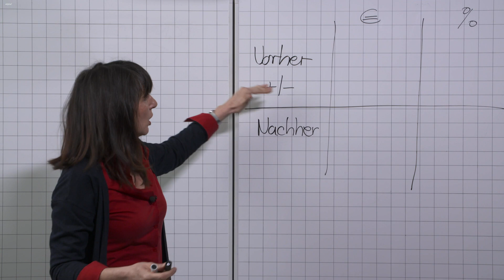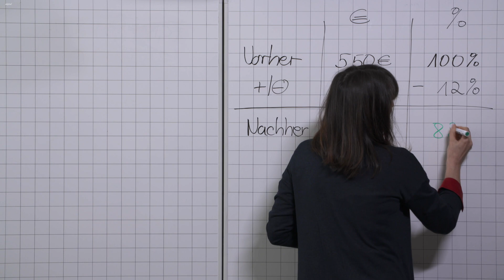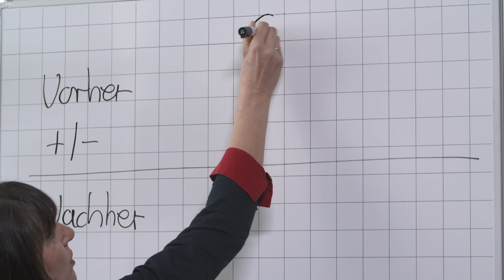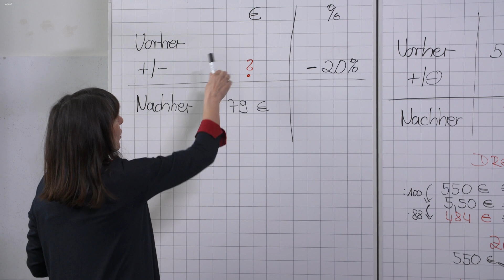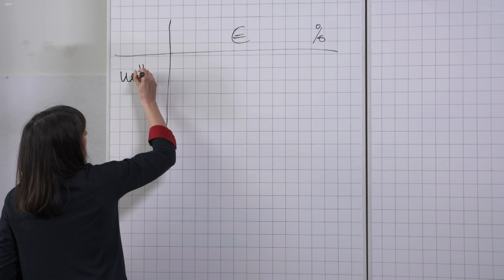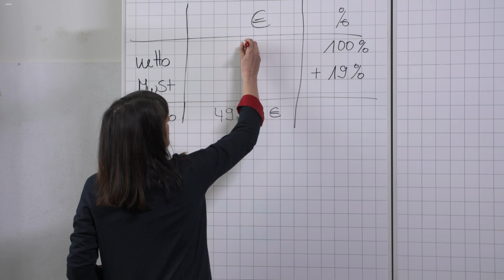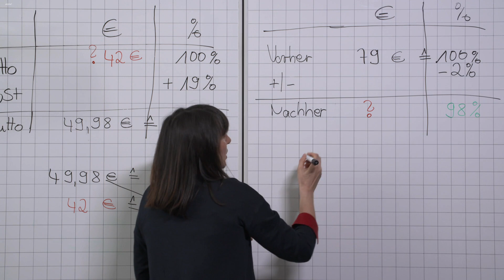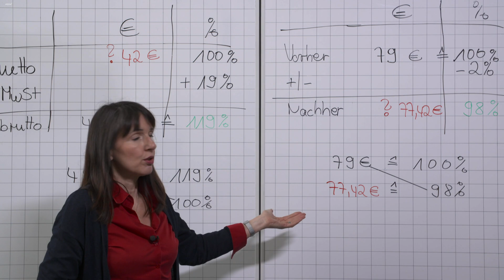Prozent, Skonto, Mehrwertsteuer (QA 2016 AG II / Nr. 3) | alpha Lernen Prüfung Mathe erklärt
alpha Lernen Prüfung hilft dir bei der Vorbereitung auf den Quali, den qualifizierenden Abschluss der Mittelschule (QA) in Bayern. Rechne zusammen mit Birgit Löffler Moody Prüfungsaufgaben aus den letzten Jahren, denn so ähnlich könnten sie auch in deiner Prüfung dran kommen.

In diesem Video zeigen wir, wie du aus dem QA 2016 aus der Aufgabengruppe II die Aufgabe Nr. 3 löst.

Charlotte interessiert sich für ein Mountainbike, einen Helm und ein Paar Knieschoner.
a)  Das Mountainbike kostet 550 €. Berechne den neuen Fahrradpreis.
b)  Der Helm ist um 20 % reduziert und kostet jetzt noch 79 €.  Ermittle rechnerisch, wie viele Euro sie beim Kauf des Helms spart.
c)  Der Preis der Knieschoner beträgt einschließlich Mehrwertsteuer 49,98 €.  Hier bekommt sie die Mehrwertsteuer von 19 % „geschenkt“.  Gib den Aktionspreis für die Knieschoner an.
d)  Charlotte kauft nur den Helm. Bei Barzahlung erhält sie auf ihren Einkauf nochmals 2 % Skonto.  Berechne, wie viel sie dann bar bezahlen muss.

Diese und ähnliche Aufgaben findest du im Prüfungsarchiv bei mebis. Wir haben sie dir unten verlinkt.

Ab 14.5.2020 gibt es jeden Werktag neue Mathe Videos für die Prüfungsvorbereitung: 9 Uhr MSA / 12 Uhr QA.